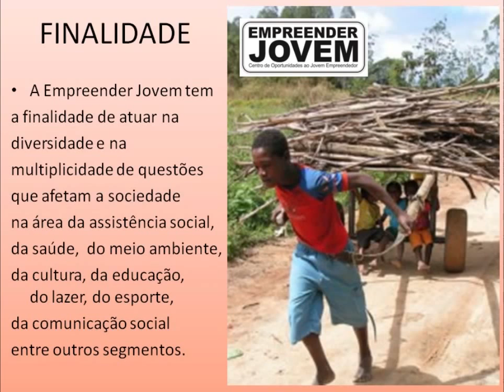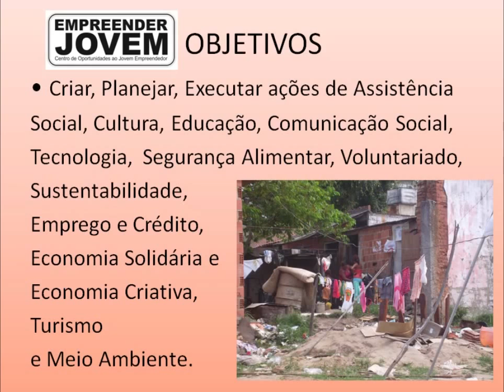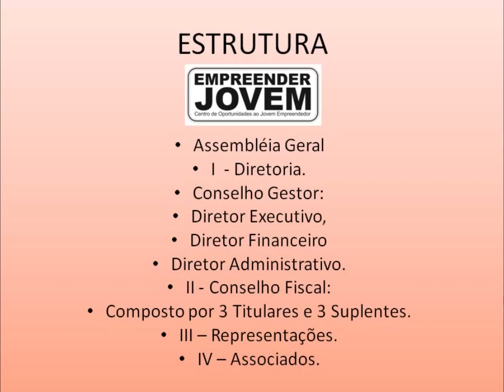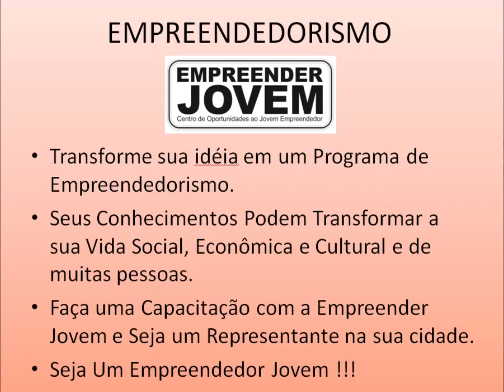Empreender Jovem Institucional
Programa de Empreendedorismo do Centro de Oportunidades ao Jovem Empreendedor.